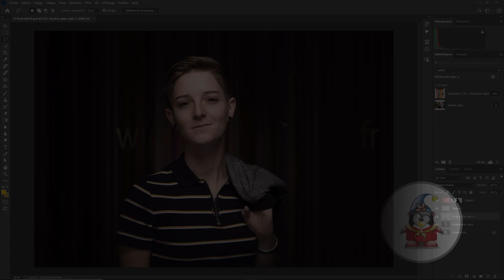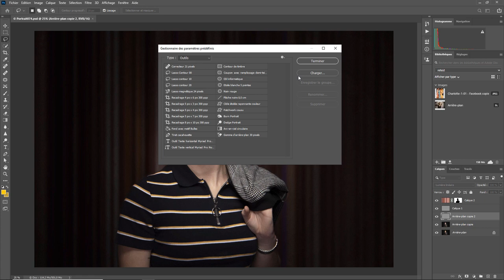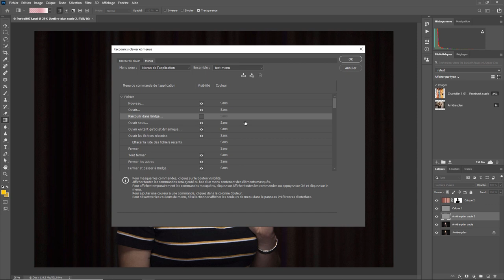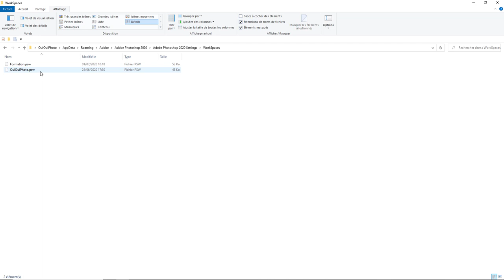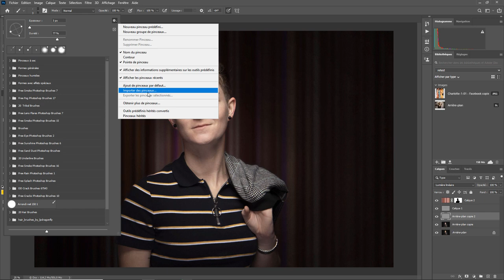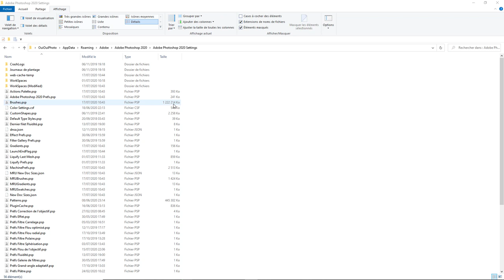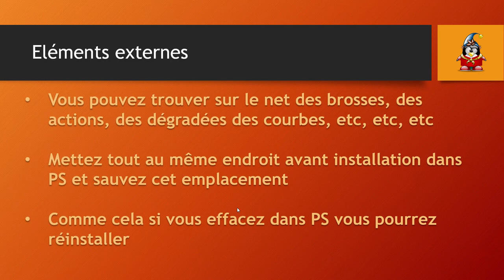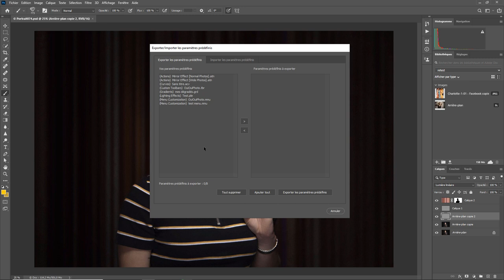Photoshop - Les Bases 45 - Sauvegarde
Comment sauver vous personnalisation de Photoshop . Une question sur Lightroom ou Photoshop ? Rejoignez le groupe FB